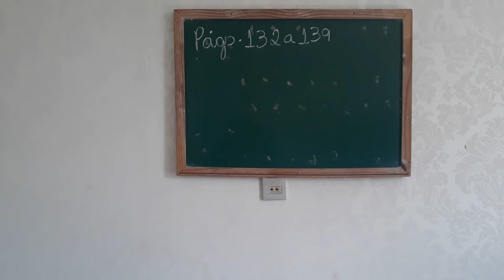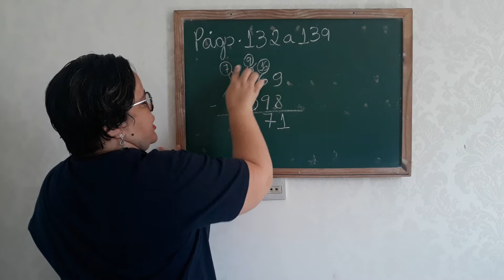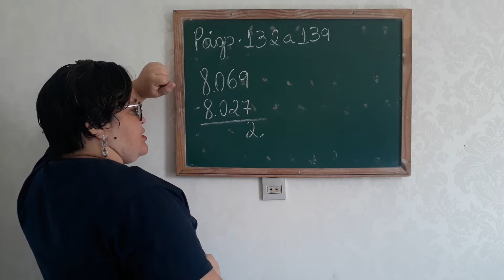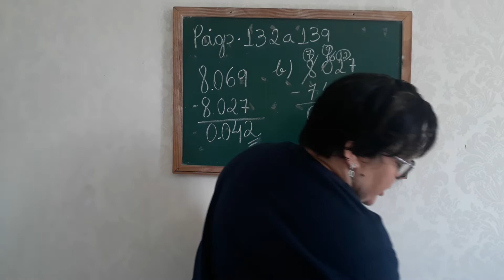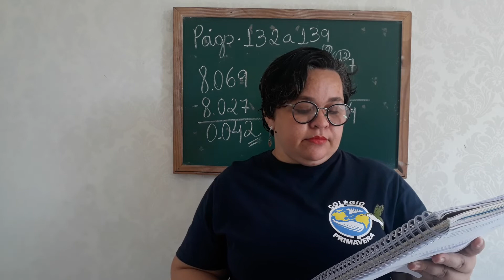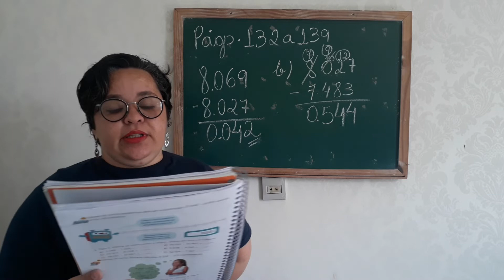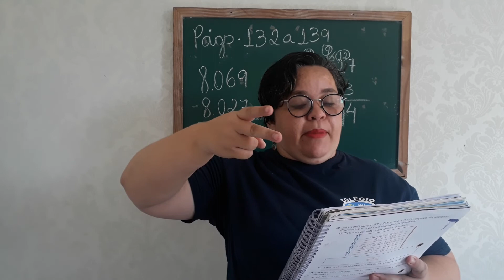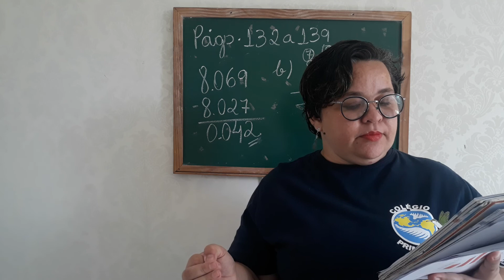09/02 - 4º Ano Aula de Matemática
Matemática: Módulo 01 Capítulo 02 – Adição e subtração. Subtração com reagrupamento - páginas: 132 a 139.